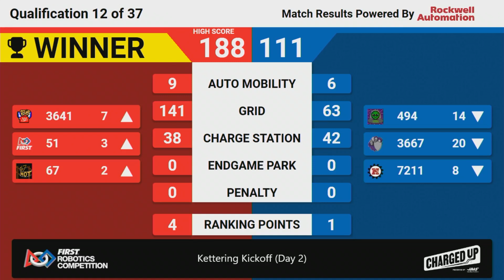QM12 2023 Kettering Kickoff Day 2